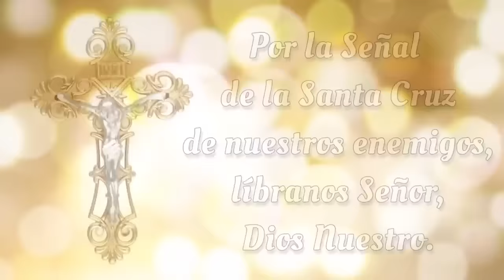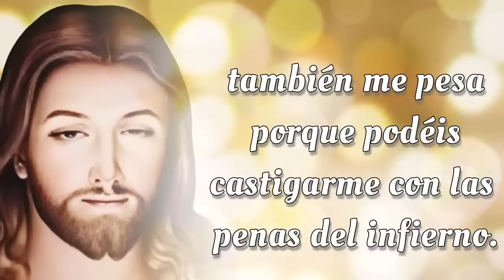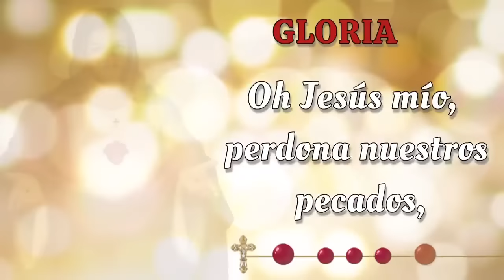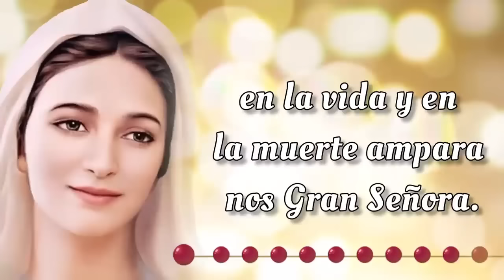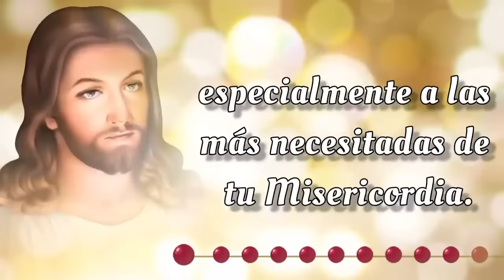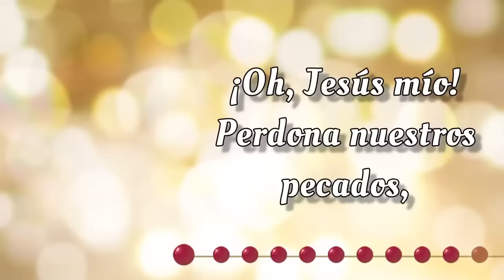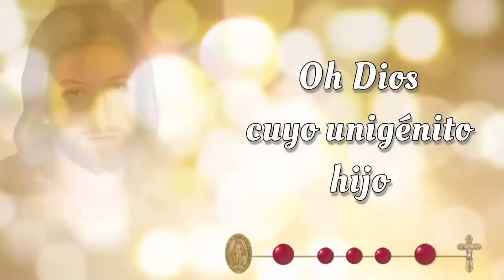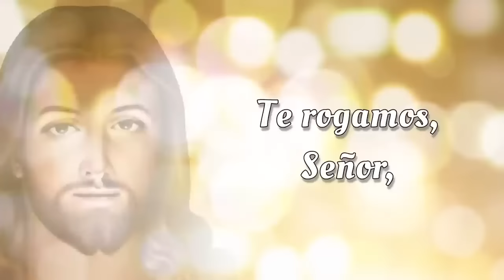SANTO ROSARIO CORTO de hoy ☀️ Jueves 31 de Octubre 2024☀️ Misterios Luminosos ☀️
SANTO ROSARIO CORTO de hoy ☀️ Jueves 31 de Octubre 2024☀️ Misterios Luminosos ☀️ Rosario de Hoy 🌹

📿💒 Bienvenidos al SANTO ROSARIO CORTO de Hoy,  Jueves 31 de Octubre 2024 ☀️ En el Rosario de Hoy vamos a meditar los Misterios Luminosos 🌹 y rezar el Rosario a la Virgen María 🙏✨

00:00 - Introducción  📿🌟
00:47 - Acto de Contrición 🙏
01:25 - Credo de los Apóstoles 🙏
02:30 - Primer Misterio 🌊 El bautismo de Nuestro Señor en el Río Jordan.
06:45 - Segundo Misterio 🍷 El milagro en las bodas de Caná.
11:02 - Tercer Misterio 👑 La proclamación del Reino de Dios.
15:18 - Cuarto Misterio 🌄 La Transfiguración de Nuestro Señor.
19:34 - Quinto Misterio 🍞🍷 La institución de la Santa Eucaristía.
23:51 - Salve Regina
24:34 - Conclusión 📿